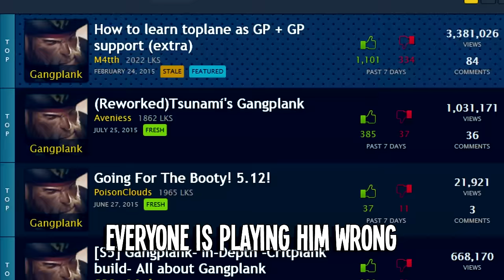Instalok - Orange Eater (OMI - Cheerleader (Felix Jaehn Remix) PARODY)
Because of copyright, we need your help to keep doing parodies

Lyrics:

Playing the new sensation
Got some confusion, Everyone’s playing him wrong
The way I build him make’s him stronger
Stay in lane, farming longer

All my items keep you guessing
You’ll keep checking what i’ve bought

"Are you AP?”
"Why don’t you build AD?"
"All you’re good for is some healing"
I’m like no, not really 'cause

I’m so much more than just an orange eater
Use my ult as a global kill stealer
But I have to admit they taste sweeter

And when they try to duel me
They’ll be surprised when I shoot Lichbane powered Parrrleys
Cannon fire from above
That Liandry’s burn rough

“You playing AP?”
“No, I’m playing GP"

I should have paid more attention
To my team’s suggestions
Wish I didn’t build AP
I guess I learned my lesson
AP’s pretty cool if winning isn’t your intention
Now all that’s left to do is hope and pray for loss prevention!

I guess that I’m really just an orange eater
As the game carries on I get weaker
AD crits would have been so much sweeter